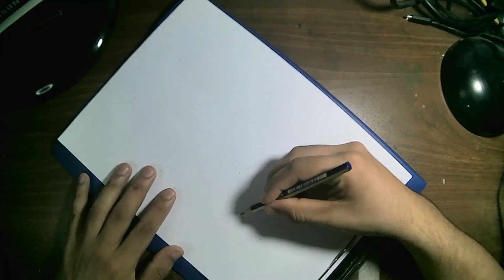Dibujo a Gon Freecss : Hunter x Hunter #66 ハンター×ハンター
Dibujando a Gon Freecss : Hunter x Hunter

Anime : Hunter x Hunter (Cazador x ;  ハンター×ハンター )
Temporadas: 1
Capitulos : 148
peliculas: 2

Gon Freecss

Es un chico atlético, rústico y amigable que busca aventuras. Además, no es muy bueno en matemáticas. Sin embargo, habiendo pasado mucho tiempo en el bosque cuando era niño, es muy bueno con los animales. Gon es un Enhancer, conocido por ser ingenuo y decidido. Esta determinación y talento hacen que tanto los aliados potenciales como los enemigos potenciales confíen en él y se pongan de su lado. Tiene sentidos inhumanos; Gon tiene un sentido del olfato agudizado casi como el de un perro, también tiene muy buena visión, además de tener un gusto muy agudo. Gon quiere convertirse en cazador porque desea descubrir las profundidades de una ocupación que haría que un padre eligiera la profesión en lugar de estar con su propio hijo.